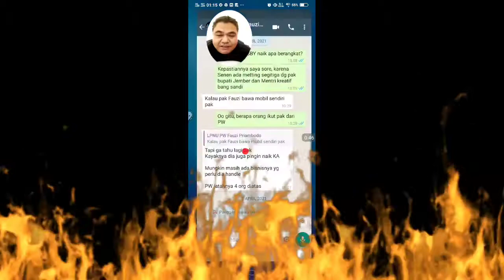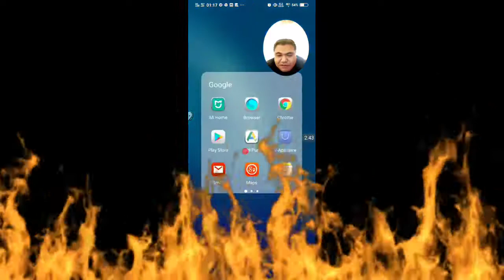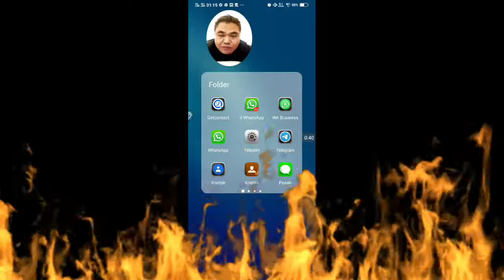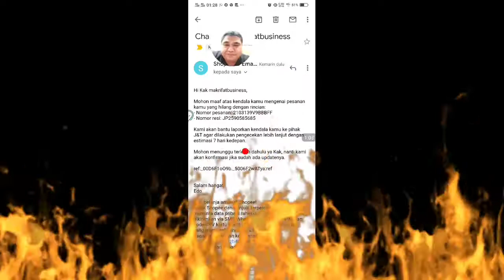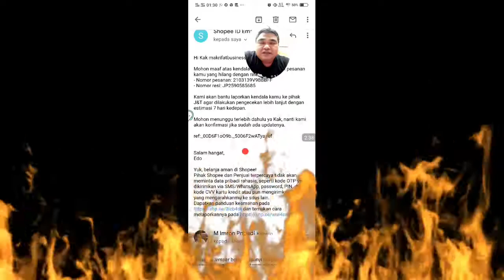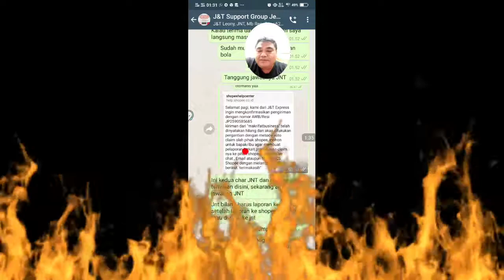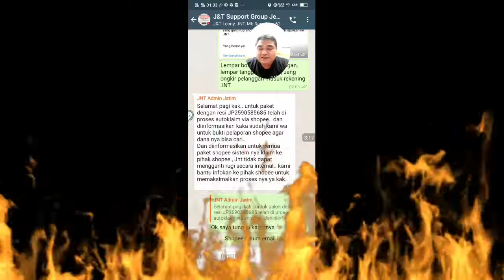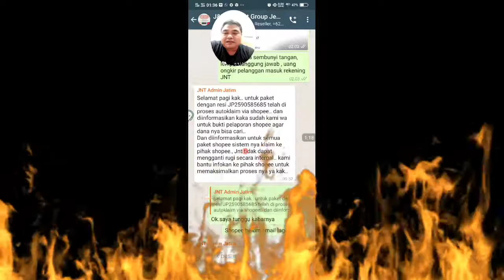SHOPEE ~ KASUS BARANG HILANG DI SHOPEE ~ Masih di Pingpong di Putar Putar Tidak Ada Kepastian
KASUS BARANG HILANG DI SHOPEE ~ Masih di Pingpong di Putar Putar Tidak Ada Kepastian.

Ini adalah pembahasan kasus barang hilang di shopee dan bagaimana tanggung jawab shopee JNT untuk proses penggantiannya.

Selamat datang di Channel Vlog marketplace YouTube Indonesia bersama MAKRIFATBUSINESS dengan sajian berbagai konten konten tentang handicraft, wisata craft Jember, marketing , penjualan , UMKM Indonesia, hoby dan seputar aktifitas team  dan campany holding .

Hormat Kami,

WA Telegram